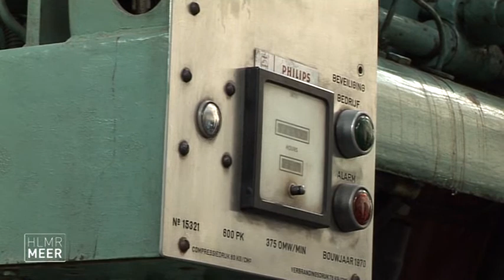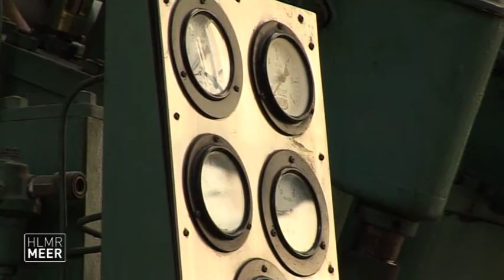Nieuws: Gemalendag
Weet u waarom een gemaal zo belangrijk is? Benieuwd wat Rijnland met uw belastinggeld doet? Medewerkers van het hoogheemraadschap van Rijnland vertellen over hun werk en gaven rondleidingen op zaterdag 14 mei 2011.